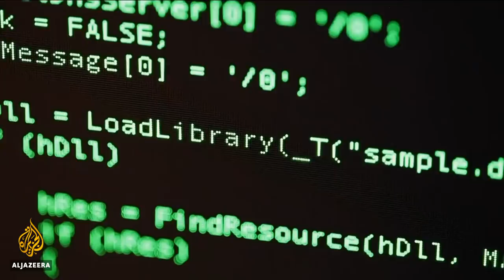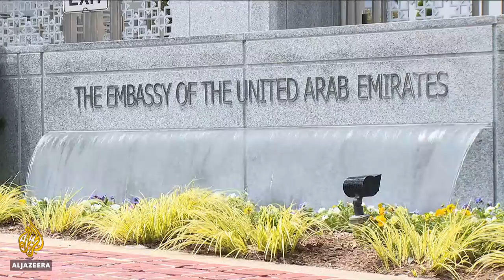🇦🇪 UAE 'used spying tool' to target Qatar's emir, other rivals | Al Jazeera English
An investigation by the Reuters news agency has found that the United Arab Emirates (UAE) took advantage of spying software to hack the iPhones of activists, diplomats and rival foreign leaders.
The UAE used the tool, known as Karma, to monitor hundreds of people in 2016 and 2017 before Apple updated iPhone security. Qatar's Emir Sheikh Tamim bin Hamad Al Thani was among the targets of the sophisticated intelligence operation as the hackers stole photos, emails, text messages, location information and passwords.
Two Reuters journalists involved in the investigation - Christopher Bing and Joel Schectman - spoke to Al Jazeera. They gave more details on how the hacking happened and the tools that allowed the UAE to spy.

Al Jazeera's Katia Lopez-Hodoyan reports.